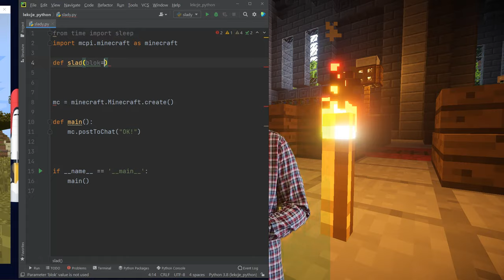Naucz się Pythona przez grę w Minecrafta!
Jeśli zatem myślisz o karierze programisty, decyzja o tym, by pierwsze szlify w zawodzie zdobywać z Pythonem, jest słuszna. Nauka przez zabawę zawsze jest najlepszą opcją! Zobacz jak szybko możesz zdobyć pierwsze skille.

Żądny wiedzy?